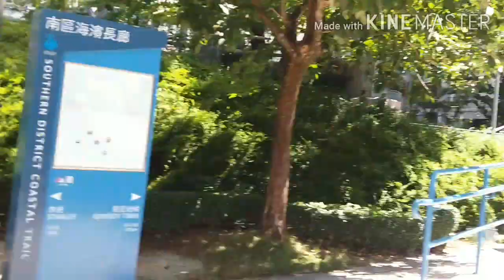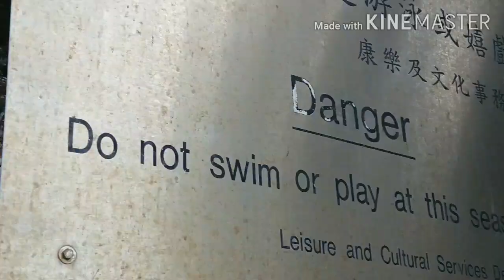WIJAYA KUSUMA MULAI KUNCUP#8000 STATUE WAH FU BEACH#WATERFALLBAY PARK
Jalan ke PARK &SHOP WAH KWAI
NOBEL SHOPING CENTRE
WATERFALLBAY PARK WAH FU